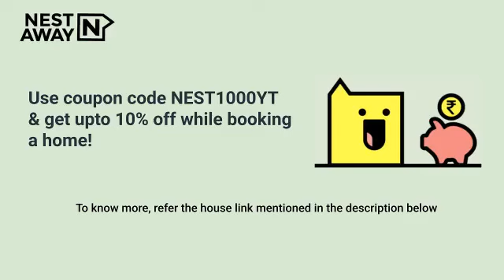Studio Flat for rent in Hyderabad | Madhapur | Bachelors | Zero Deposit | 7406134488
Here is a video tour of the Nestaway House - 335794 located at Swamy Ayyappa Housing Society, Madhapur, Hyderabad. This house is ideal for bachelors looking for a flat for rent in Madhapur, Hyderabad.

It is a Fully furnished house with a Spacious Living Area, Modular Kitchen and Highly Ventilated Property, Lift, Security, Wardrobe, AC, Geyser, TV and has an Attached Bathroom.

Studio Room- 00:00
Attached Bathroom  - 00:18
Nestaway Offer : 01:05

Property is close to Ayyapa Society Park